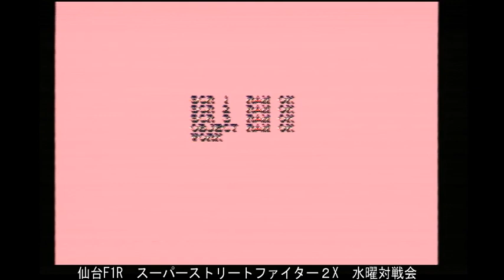【スパIIX】 PlayLand F1R - 15/08/2018 【SSFIIX】